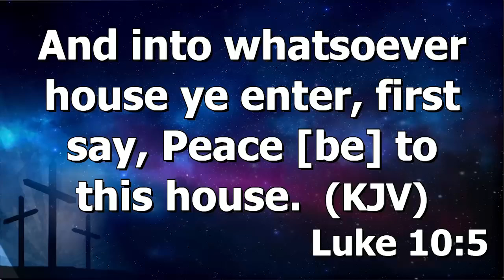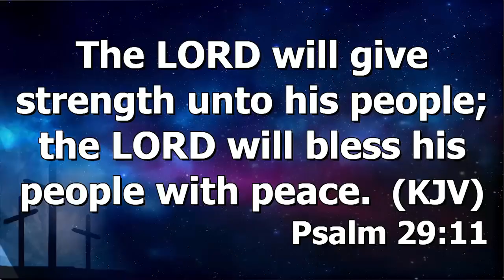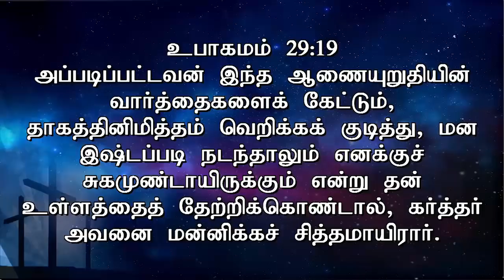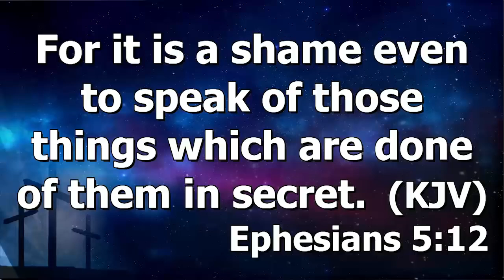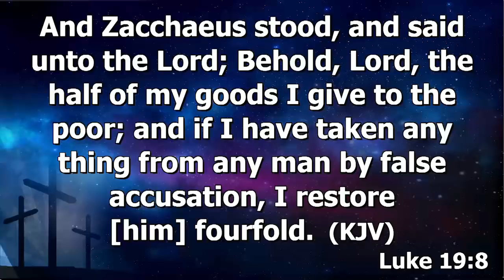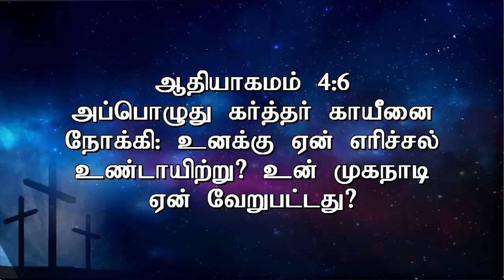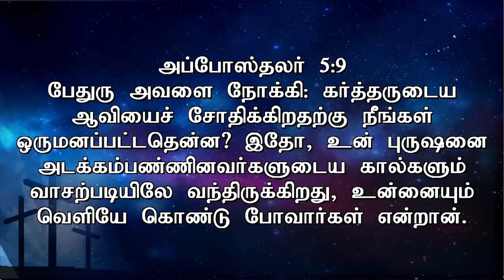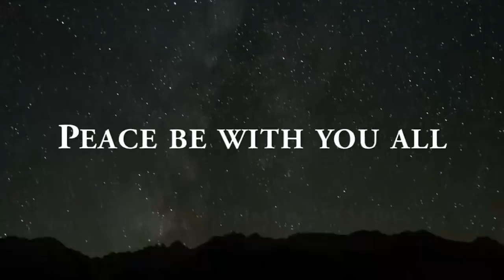சமாதானத்தின் வீடு | Pr A Thomasraj | Sathiyamgospel | 19 May 23